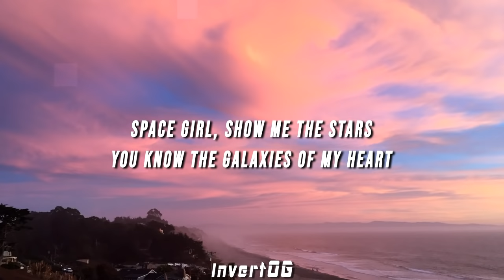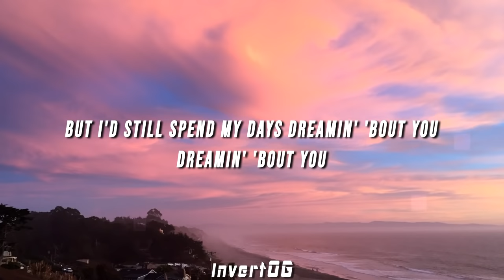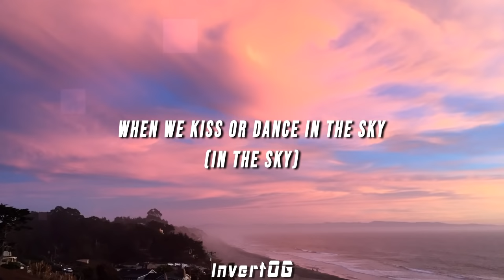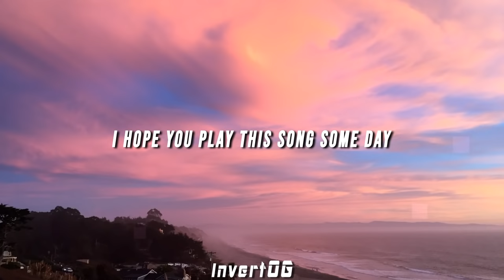Frances Forever - Space Girl (Lyrics)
(LYRICS)

Space girl, show me the stars
You know the galaxies of my heart
Girl are you a Cancer?
'Cause you make me cry
When we kiss or dance in the sky
We're dancing in the sky

Space girl, I saw a lunar eclipse
Looked like how I feel 'bout your lips
Space girl, the only way that we'd end
Was if you were sucked into a black hole
But I'd still spend my days dreamin' 'bout you
Dreamin' 'bout you
Tell me how to stop dreamin' 'bout you

(In the sky)
(The sky)

I hope you play this song some day
And think of Earth Girl who loves Space Girl